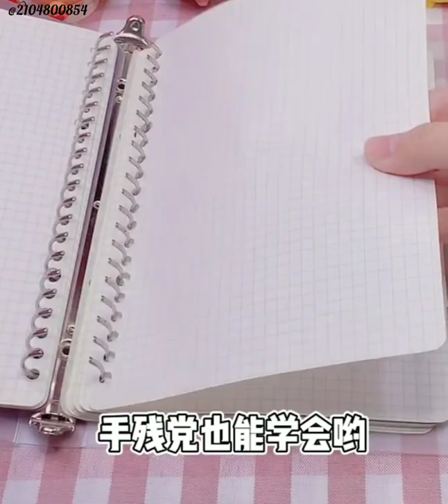💜💜Creative Journaling Ideas💜💜 Journal Decoration Ideas